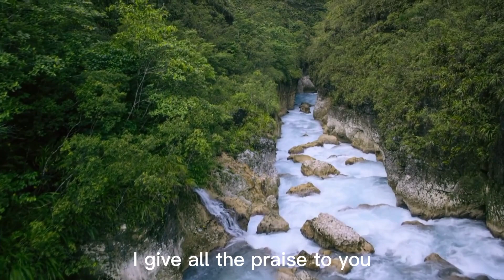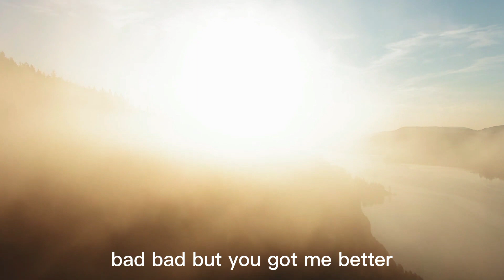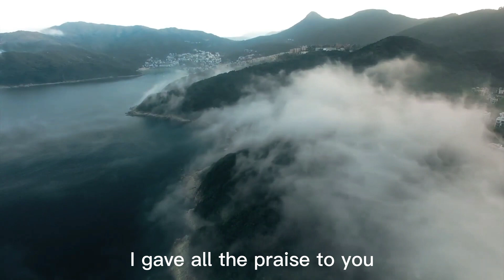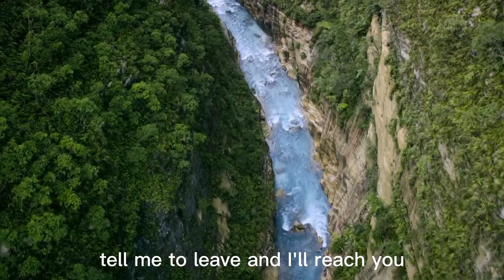Lift My Hands | Forrest Frank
another one of the best christian song. Gods music that will make you move.